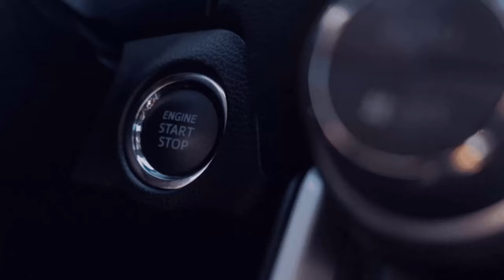Was so ein 405G alle erleichtert [Städtedreieck][STAVAG] [Linie 57R 1️⃣] 9️⃣9️⃣#99[🚌Omsi 2][🌍MP]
🔽🔽🔽📢Bitte Aufklappen📢🔽🔽🔽

Umlaufnummer ist
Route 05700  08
1️⃣ Lauternach SÜD
2️⃣ OberStadt

🎁  Gute Spiele und Faire Preise:
🎮  Instant Gaming